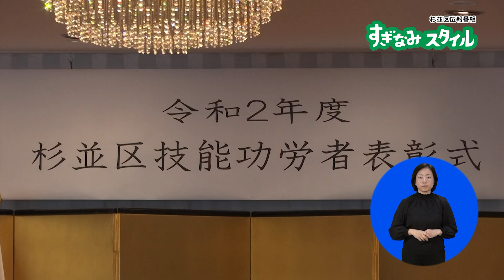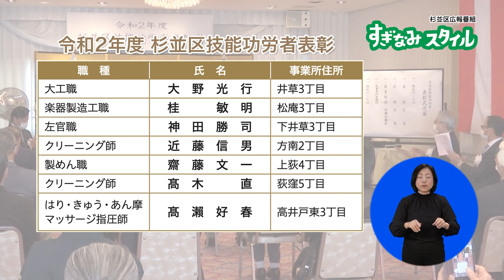キラリと光る職人の技！杉並区技能功労者【令和3年2月1日】すぎなみスタイル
長い年月をかけて磨き上げられた熟練の技。そして、後継者に向ける温かなまなざし。今回は、杉並区技能功労者表彰を受賞された方をお訪ねし、ものづくりへの思いなどを伺いました。

【MC】山田桃子
【ロケ地】杉並会館、ベルク・バイオリン工房